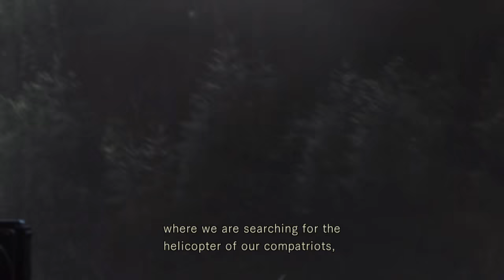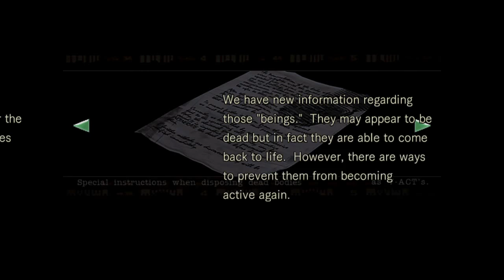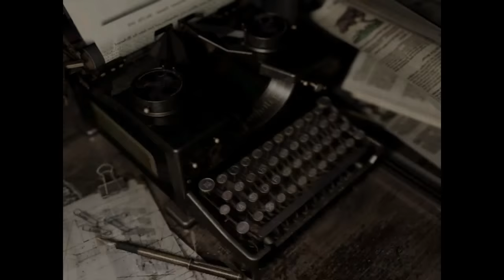Resident evil hd remastered (Chris) Knife only (Part 1)